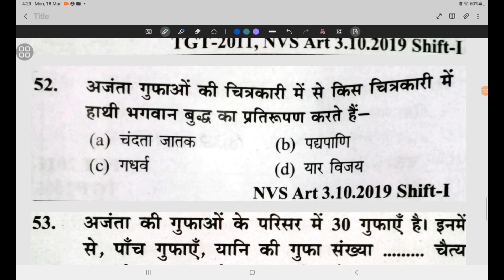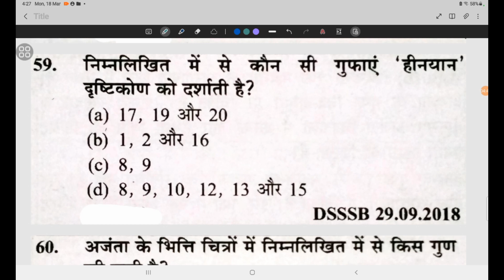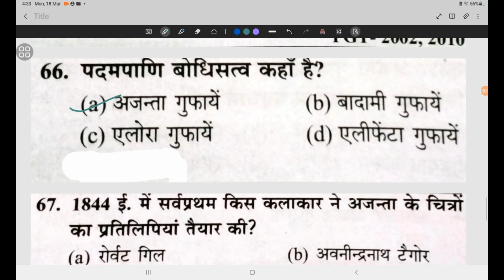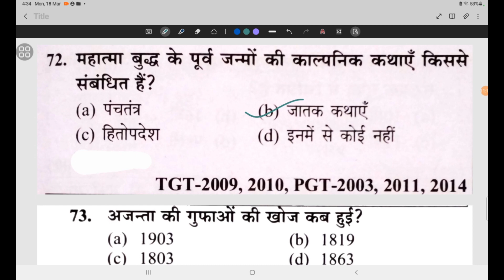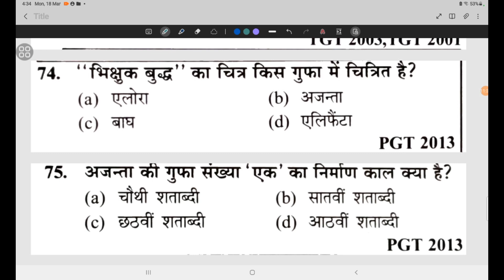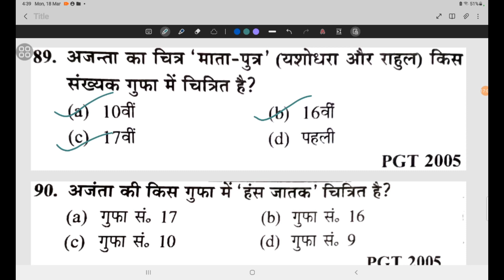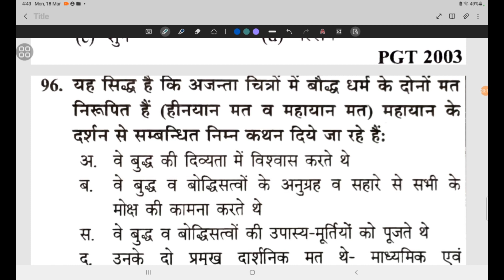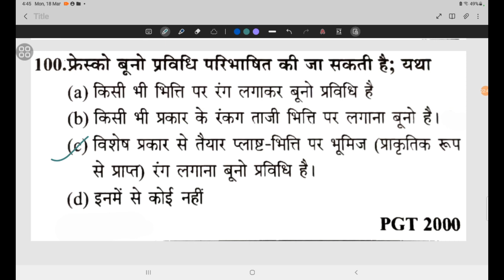Youth Competition Times Kala|Youth Book Chapter 4|Tgt Art Youth Solution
TGT/PGT ART 2022 | ART Practice Set 01 | tgt pgt art classes | tgt pgt art chandra institute

ART (कला) | प्रागैतिहासिक
कला | ART PRACTICE 41 | TGT PGT LT GRADE ART PRACTICE SET 2024

देखिये UPTGT ART Answer Key 2021 art | tgt art solved paper 2021 | tgt art 2021
answer key

Your Queries -

69 youth convention 2024 art competition
youth competition tgt art book
youth competition tgt art

art tgt practice set 19
tgt art practice set 1
tgt art ka practice set
up tgt art practice set 81
up tgt art practice set 1

tgt art practice set by neeraj sir
tgt art practice set chandra institute today
up tgt art practice set chandra institute
tgt art chandra institute practice set 4
tgt art practice set chandra institute
Rakesh goswami tgt art practice set
chandra institute tgt art practice set
chandra institute art practice set
chandra institute allahabad tgt art practice set 10
Art practice set
9 art